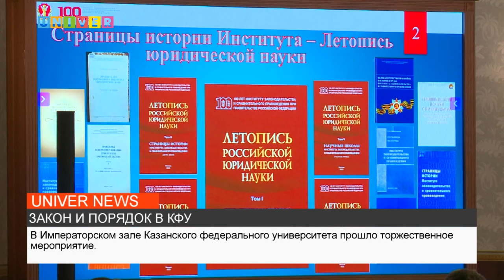НОВОСТИ КФУ ОТ 09.06.2023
1:05 - О магистратуре и не только
7:30 - Юбилей Института законодательства и сравнительного правоведения
9:33 - О единстве и стереотипном мышлении